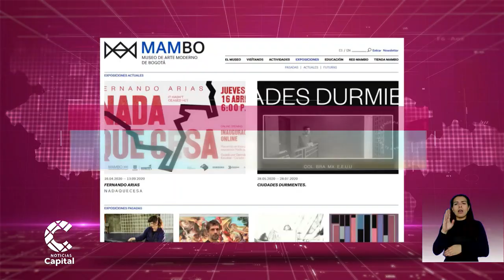Apple retrata las ciudades durmientes de Latinoamérica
NoticiasCapital | David Micolta fue elegido para retratar a Bogotá durante los días de la pandemia en los que la cotidianidad cambió.